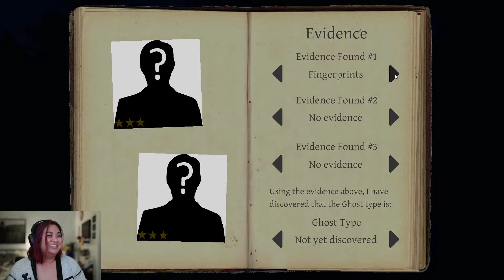LOST ALL MY STUFF | Phasmophobia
Here's another video in the Phasmophobia series!